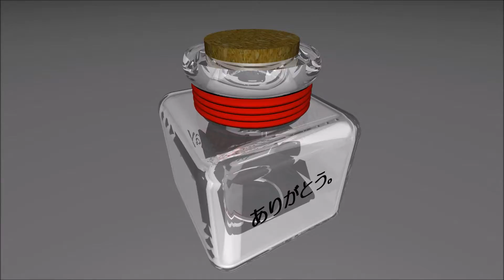candy pot ring 1920x1080x420